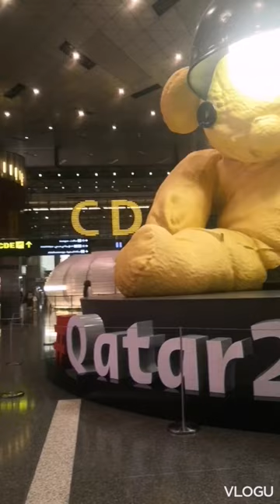Big Teddy Bear at Doha Qatar Airport